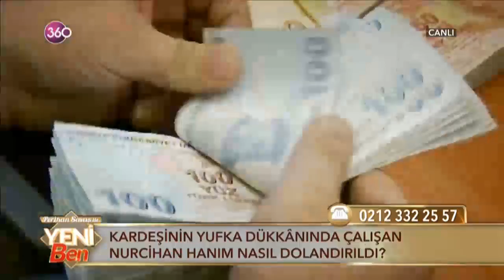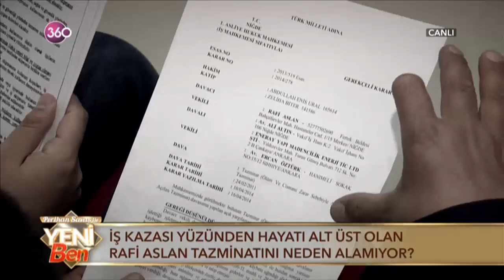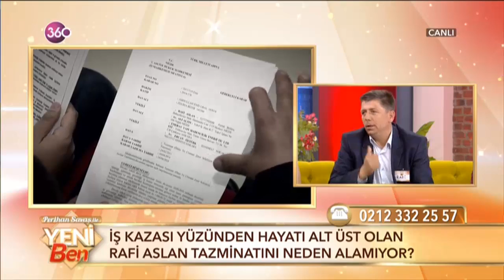Perihan Savaş ile Yeni Ben 25 04 2017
Kayıplarını arayanlar, barışmak isteyenler, dolandırıldıktan sonra ne yapacağını bilemeyenler, sağlıklı şekilde kilo verenler, "Perihan Savaş ile Yeni Ben" programında buluşuyor...